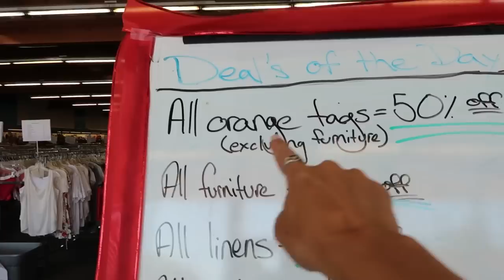THRIFT WITH ME SEPTEMBER 2020 | THRIFTING FOR FALL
Hey friends! This is my first thrift trip for September and fall fashion! I am so excited to start thrift shopping for FALL fashion and all fall outfits!  Hope you guys enjoy what I found n the thrift haul. :)

MY MEASUREMENTS ↓
Height: 5'2"  around 110 lbs
Tops: Small (although I am heavier chested)
Waist: 28" Hip: 36" Inseam: 25" Bust: 34' Bra Size: 32DDD
Bottoms: Size 25/26 or 0
Shoe: 6 or size EUR 37

ABOUT ME:
I am 31 years old and I live in the foothills of Northern California. I am married with two dogs. I love beauty/skincare and thrift shopping!

VLOG CAMERA

All opinions are my own. I only tell you my genuine experiences and honest reviews! Whenever a video is sponsored I will tell you in the beginning of the video & top of the video description! :)